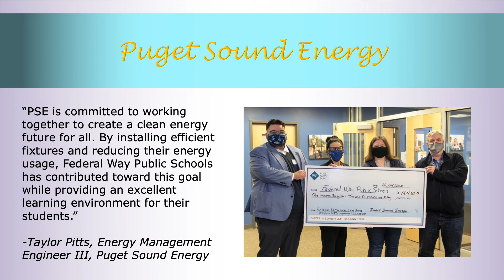Schools Cant Do It Alone Donation Feb 8, 2022